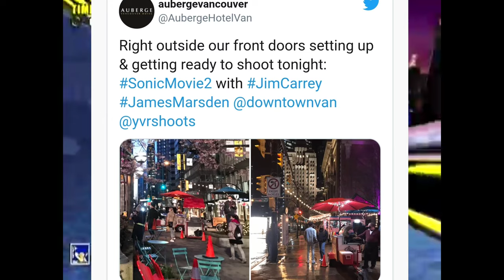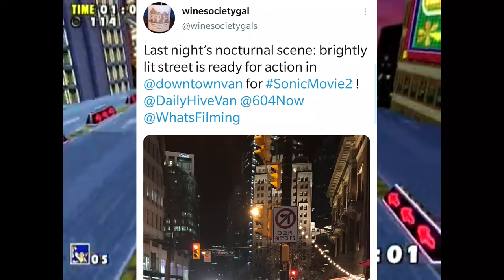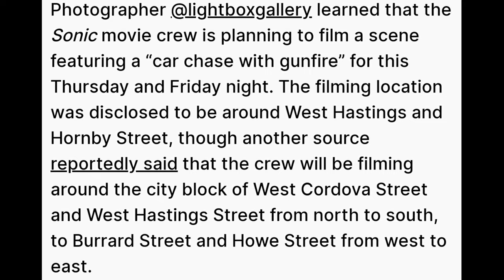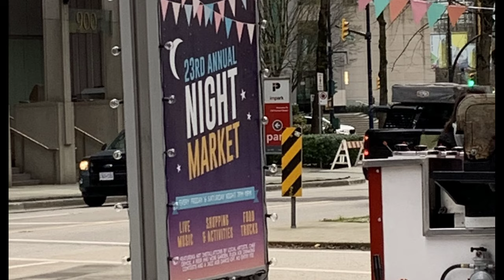Sonic Movie 2 News: Police Car Chase Scene On Set Video Revealed!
As night falls in Vancouver, the Sonic Movie Sequel crew begins to film an action-packed car chase scene set in the city of Seattle with police cars cashing an armored truck in the very first on set video.

As I speculate my own silly but possible theories from what the police chase scene would be involved during the production of Sonic The Hedgehog 2!

Special Thanks to Kitsuoi and Tropical Zone C.R. for catching up with the updates!